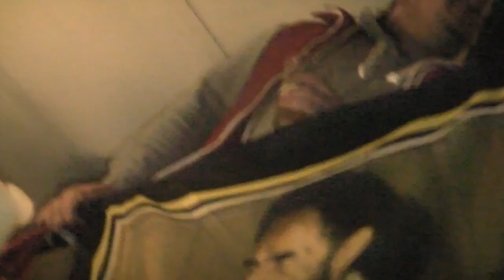EMPERORFARI 2 - SISTA PATYMA - IOJ - STUDIO MARLEY - THAMSIS DOCK BOAT LONDON